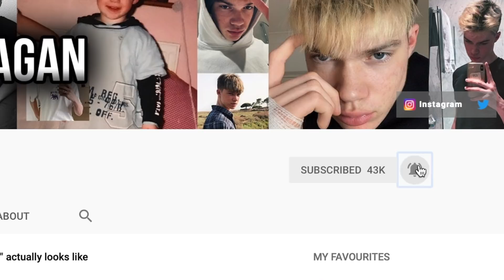are you a virgin? *exposing myself*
are you a virgin? - today I tell you guys more about my personal life after asking you for some questions on my instagram. Hope you all enjoyed this lol

↳ Follow Me and Stay Updated With My Life!

I'm always looking to work with brands so please feel free to message me!